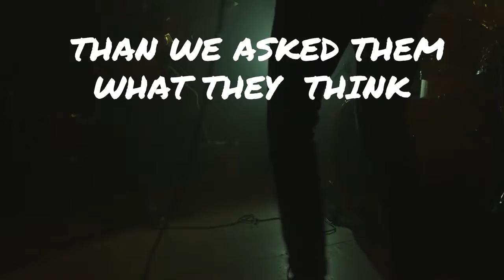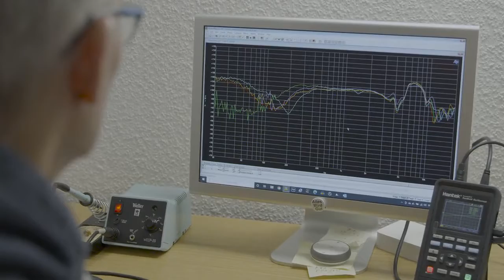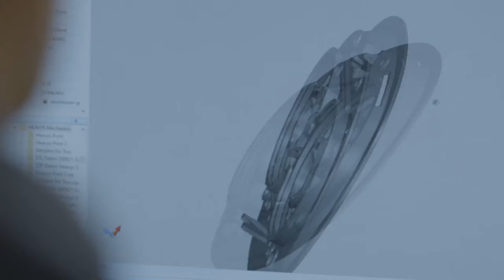HEAVYS Headphones Engineered For Heavy Metal - Heavys Headphones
| Headphones Engineered For Heavy Metal
Metal-loud headphones with 2 frequency ranges and 4 drivers so you can listen to metal the way it’s meant to be heard.